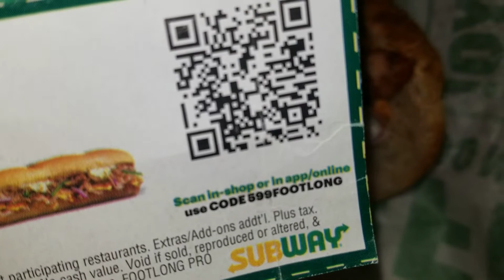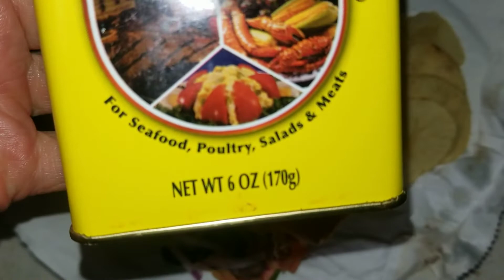Super Bowl Saturday BLT